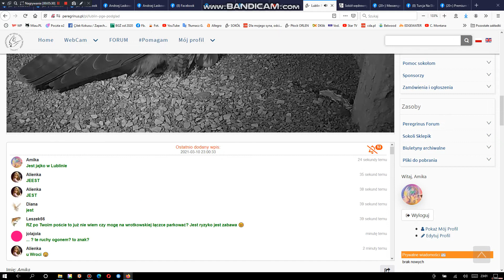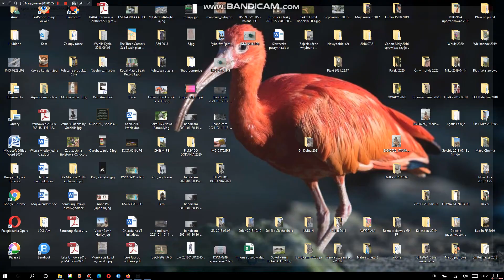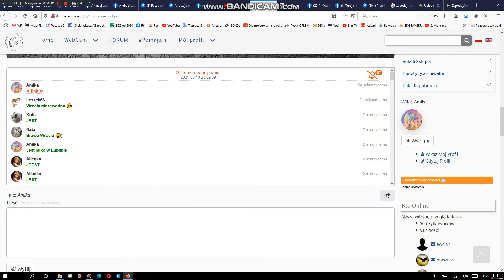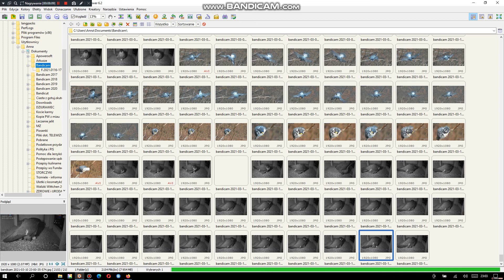Sokoły wędrowne PGE Lublin (PL) 2021.03.10 - Drugie jajko zniesione 22:59:43